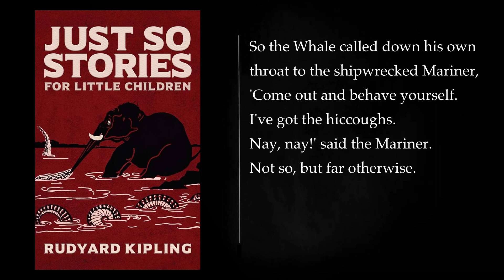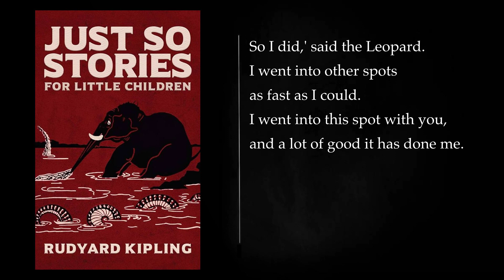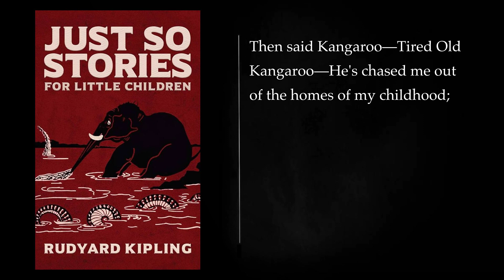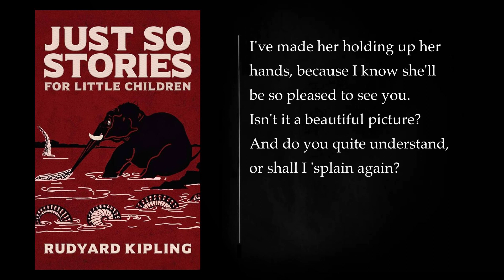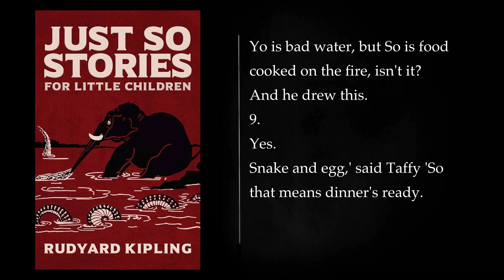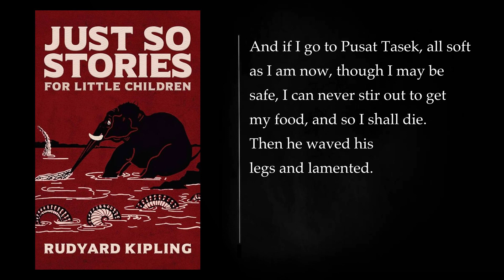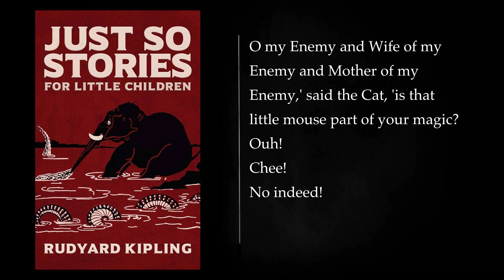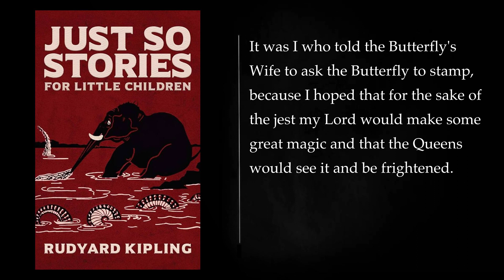JUST SO STORIES By Rudyard Kipling. Audiobook - full length, free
"Just So Stories" is a collection of whimsical and imaginative short stories written by the British author Rudyard Kipling. Originally published in 1902, this classic work is intended for children but has been enjoyed by readers of all ages for generations. The book is a masterful blend of folklore, fables, and Kipling's unique storytelling style, and it remains one of his most enduring and beloved works.

The stories in "Just So Stories" are framed as bedtime tales that a father tells his children to explain how various animals came to be the way they are. Each story is a fictionalized explanation for a specific animal's distinctive characteristics, and Kipling's storytelling style is marked by playful language, repetition, and a touch of humor. Some of the most well-known stories in the collection include "How the Camel Got His Hump," "How the Elephant Got His Trunk," "How the Rhinoceros Got His Skin," and "The Cat That Walked by Himself."

In "How the Camel Got His Hump," Kipling weaves a tale about a lazy camel who learns the value of hard work. "How the Elephant Got His Trunk" explains how a curious elephant's nose transformed into its long, trunk-like appendage. "How the Rhinoceros Got His Skin" tells the story of a cake-loving rhinoceros and a clever Parsee man. "The Cat That Walked by Himself" explores the domestication of cats and their independent nature.

Throughout the book, Kipling employs vivid and evocative language to transport readers to a world of talking animals and magical transformations. The stories are not only entertaining but also offer moral lessons and insights into human nature. They emphasize the importance of cooperation, adaptability, and resourcefulness, making them valuable teaching tools for young readers.

"Just So Stories" is celebrated for its rich, rhythmic prose and its playful sense of wonder. It captures the essence of oral storytelling and is often read aloud, making it an excellent choice for parents to share with their children. The stories have been the basis for adaptations in various media, including theater, radio, and animation, and continue to be a source of inspiration for storytellers and educators.

In summary, "Just So Stories" by Rudyard Kipling is a timeless collection of imaginative tales that explain the origins of various animals' unique characteristics. It is a delightful work of children's literature that combines whimsy with wisdom, offering valuable life lessons in an enchanting and accessible way. Rudyard Kipling's storytelling prowess and poetic language make this book a beloved classic, cherished by readers of all ages.